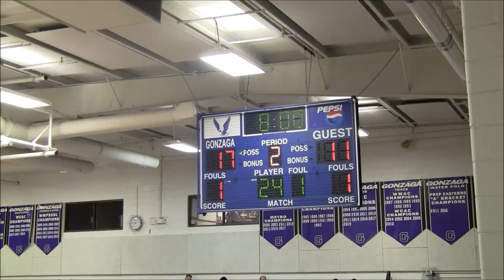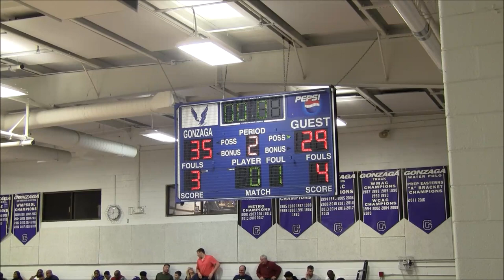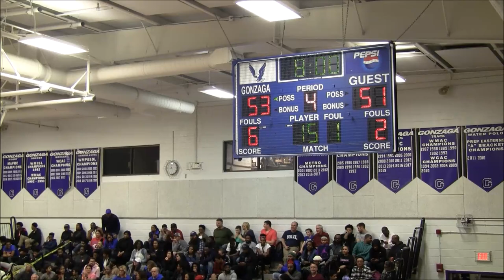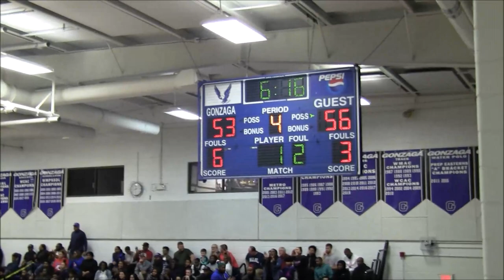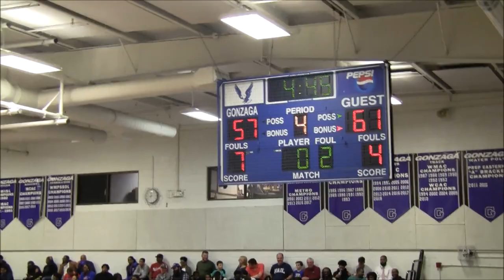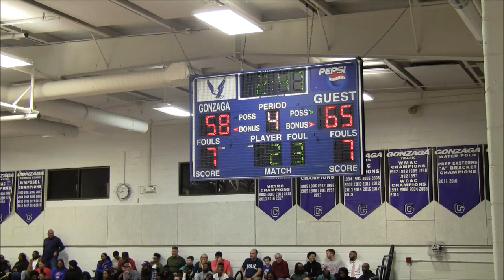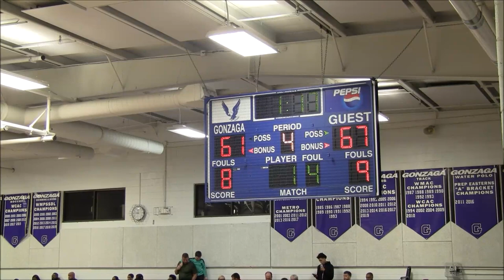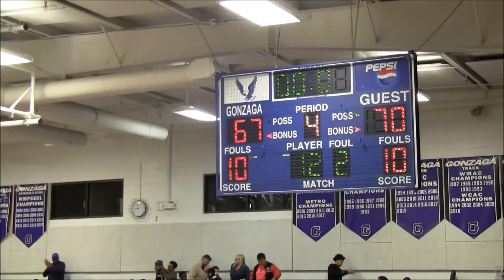DeMatha(#7) vs Gonzaga College(#20) Game- DSN DMV HS Basketball Showcase 2019-20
DeMatha Stags(12-2; 6-0 in WCAC & ranked 7th in Maxpreps Xcellent 25) vs Gonzaga College(11-4; 5-2 WCAC & ranked 20th in Maxpreps Xcellent 25)
2019-20 DSN Monday DMV High School Basketball Showcase